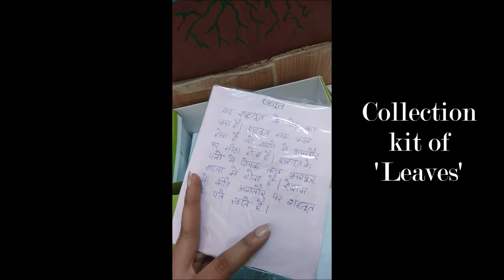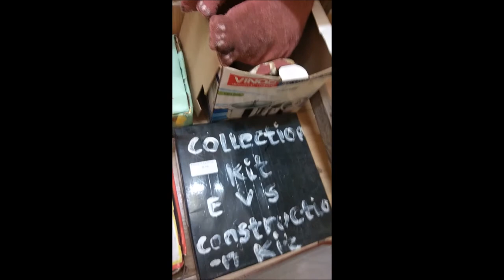EVS TLMs Section- 2 || Resources for EVS Teaching || EVS Aids for Primary Classes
Back with the second part of EVS TLMS.
This is a small video of teaching-learning resources for EVS for primary classes. All the materials that are shown in the video are very effective as they are age-appropriate and theme-based. Each and every material is child-centered and focuses on the holistic development of the learners. These materials are affordable and easy to carry.
These materials provide hands-on experience and help the learners to relate their prior knowledge ad experiences with the theme or topic that is being discussed.
Instead of focusing only on textbooks and rote memorization let's make the teaching-learning process interesting and enjoyable for the learners by providing as much as possible ways through which they can explore, experiment and construct their own knowledge with the help of innovative teaching-learning materials.